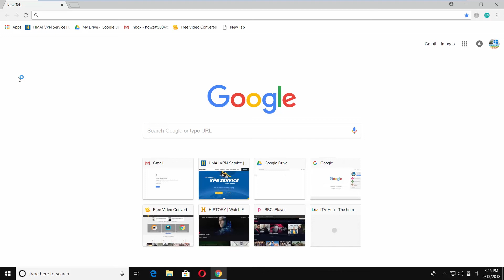How to Enable Location Tracking in Google Chrome | How to Turn On Location Tracking in Chrome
In today's tutorial, we will teach you how to enable location tracking in Google Chrome.
Open Google Chrome. Go to the right top corner and click on the three dots. Choose 'Settings'. Scroll down and look for 'Advanced'.
Click on ‘Content settings’. Choose ‘Location’. Turn the switch on next to ‘Blocked’.